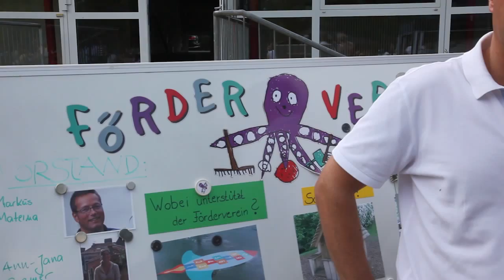Ich finde die Olpketalschule toll weil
Eine Frage 10 Antworten. Ich finde die Olpketalschule toll weil...
Kinder, Lehrer, Eltern und Förderverein schildern aus Ihrer sicht kurz warum die Olpketalgrundschule Dortmund sehr gut ist. Idee Kamera+Schnitt Thomas Horster-Möller